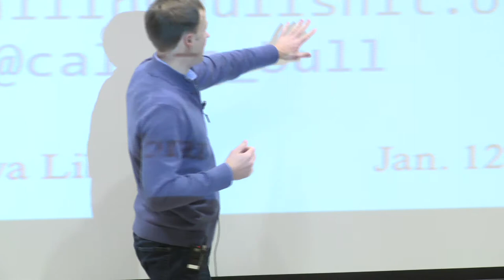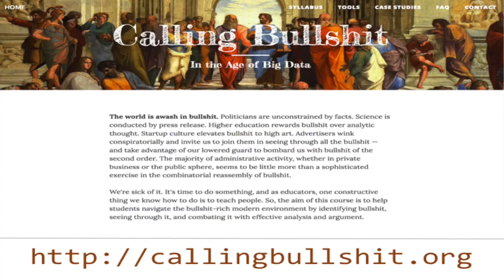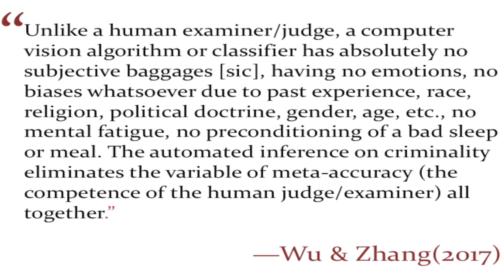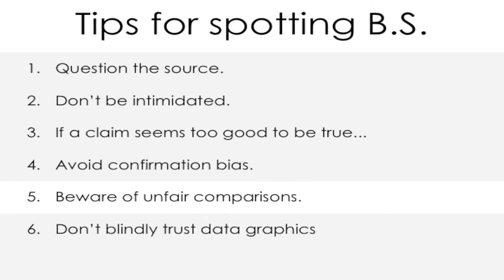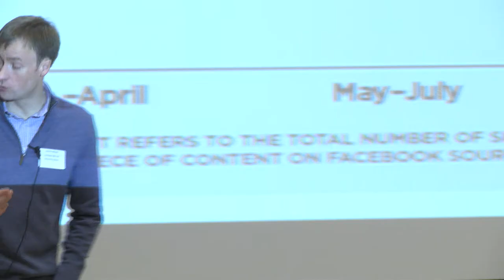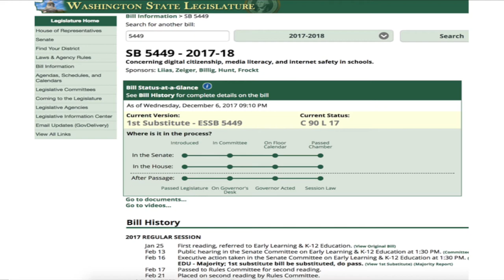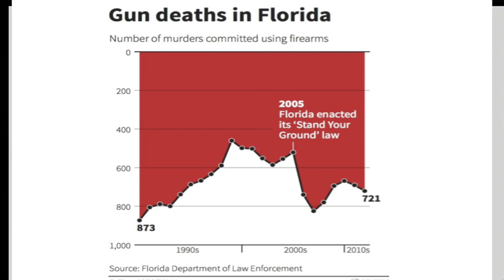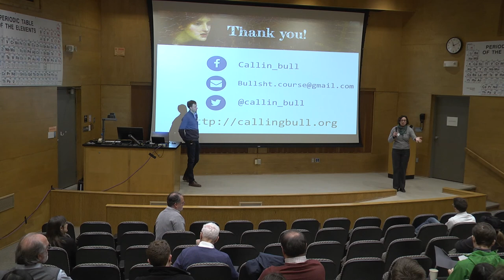Calling BS in an Age of Misinformation - January 12, 2018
The digital revolution has democratized the consumption and production of news and information. This has created a platform for voices unheard, but among these benefits, there has been an increase in false news stories, memes and outright lies. This comes from all sides of the political spectrum, industry, society and even science. Democracy and collective decision making depends on an informed citizenry. This talk will explore some of the reasons behind this onslaught of misinformation and the ways to combat it. This includes a new-age kind of BS cloaked in the authority of data, statistics and algorithms. About Jevin West: Jevin D. West is an Assistant Professor in the Information School at the University of Washington and co-founder of the DataLab. Broadly, he works in the area of data science and data reasoning. With his colleague, Carl Bergstrom, he developed a new course: Calling BS in the Age of Big Data. His core research asks questions about the origins of scientific disciplines, the biases within science that drive these disciplines, and the impact the current publication system has on the health of science. To explore these questions, he develops machine learning techniques for mining scientific text, citations and figures. Example projects include Eigenfactor.org and Viziometric.org. More details on his research and teaching can be found at: jevinwest.org.